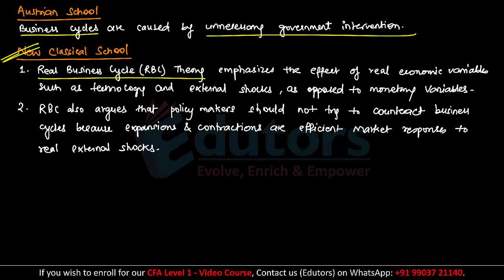CFA Level 1 | Economics | Summary Video (2020) | Understanding Business Cycles | Hindi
Hey Candidates!

You are watching a summary video on "Reading 15: Understanding Business Cycles " from the subject Economics for CFA Level 1.

This video has been prepared by Gourav Kabra Sir (CA, CFA - All levels cleared). He is known for his effortless teaching style and is currently offering the following courses:
1) CFA Level 1 - Video Course
2) CFA Level 2 - Video Course (for 2021 exams)
3) CA/CS/CMA Inter - FM, Cost & Economics for Finance

Also comment about your experience in the comment section below.